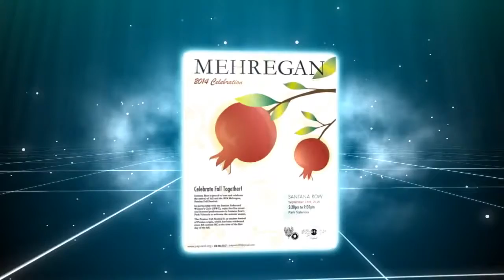2014 Mehregan Persian Fall Festival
Greetings from the Iranian Federated Women’s Club!

The Iranian Federated Women’s Club (IFWC) in partnership with Santana Row cordially invites you, your family and friends to our 2014 Mehregan Persian Fall Festival hosted at Santana Row’s Park Valencia on September 23, 2014 from 5:30p-9:00p.

The Persian Fall Festival is an ancient festival of Persian origin, which has been celebrated since the 6th century BC to welcome the autumn season.
We invite you for a wonderful evening of history, food, entertainment and honored guests.

Enjoy free live music with featured performances by:

Laila Aria
Farzad Arjmand
Dj. Alireza
Many more artists

Rosie McCann’s will be serving delicious Persian food and there will be a Mehregan Persian Fall Festival display.

We look forward to seeing you, family and friends at this beautiful and most memorable autumn celebration.

Don’t forget this event is open to the public and free admission.

We thank Santana Row for their support in hosting this event!

Payvand.org | Iranian Community